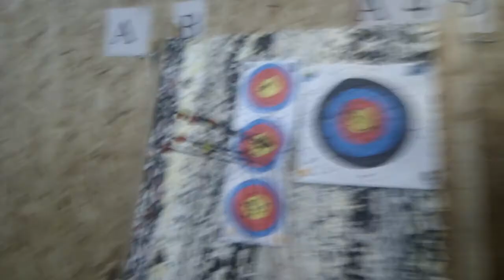hangover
recurve bow training.
hangover state.
20ft.
bow - samic polaris 68` 34pnd
place - lukivruki.ru spb